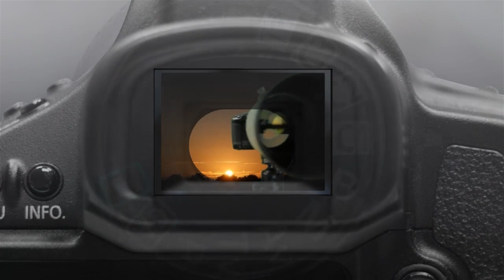Weltrekord-Taschenlampe NiteCore TM 26